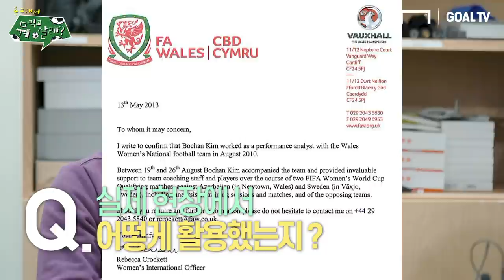프리미어리그 분석관 출신이 말해주는 비디오분석관 꿀팁대방출! [축구해서 뭐먹고 살래?]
현 KFA 분석관이자 전 웨일즈 축구협회, 스완지시티 소속 김보찬 분석관이
비디오 분석관이 되는 꿀팁을 알려드립니다!!

촬영 : 류보형, 박한솔 PD